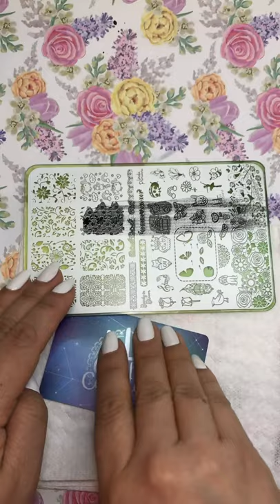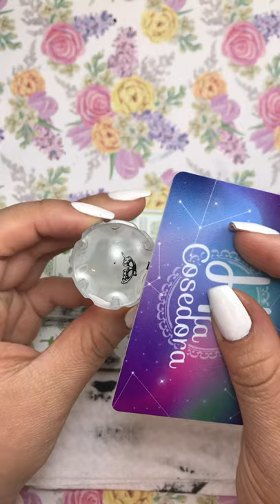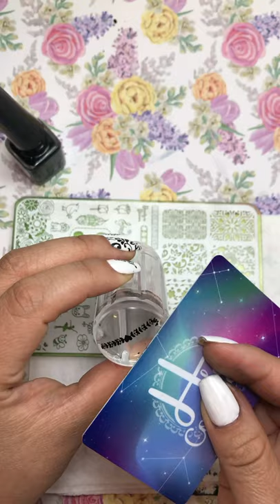[Stamping] Mis mejores consejos para empezar en casa y no morir en el intento - Clase Basica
Te preparé un video en el cual creo desde 0 un diseño paso a paso en mis uñas usando solamente el stamping. Resuelvo todas las dudas que puedes tener acerca del mantenimiento, la limpieza o que tipo de esmaltes se tiene que usar, cuales son los pasos correctos, que errores evitar y muchas cosas más ★ Compra